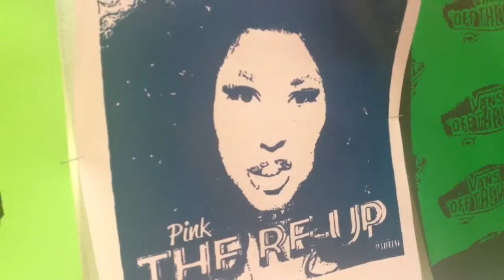Celebration of the Arts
The Burlington City School District is hosting a district-wide arts showcase   in the high school gym through Thursday.